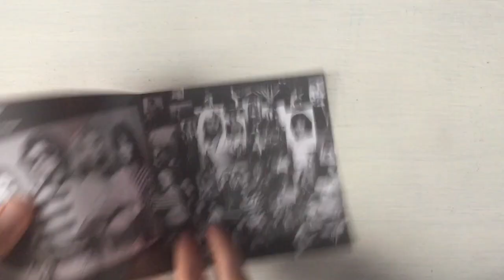Van Halen - Diver Down (Unboxing)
This one has their cover of Pretty Woman, and the cover is iconic enough, so can you blame me?